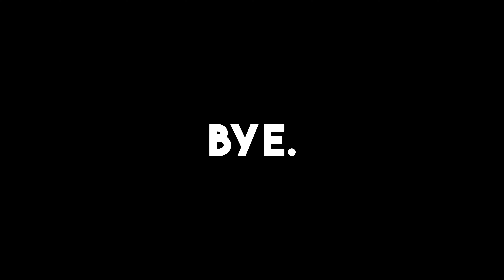Trip se pehle NO NIND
tried to complete my work before the trip
still a bit left!